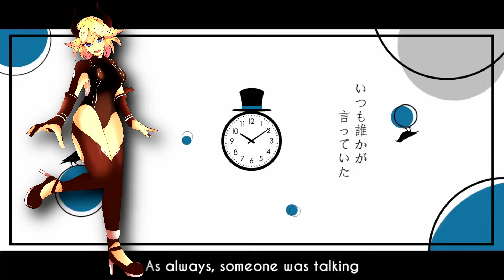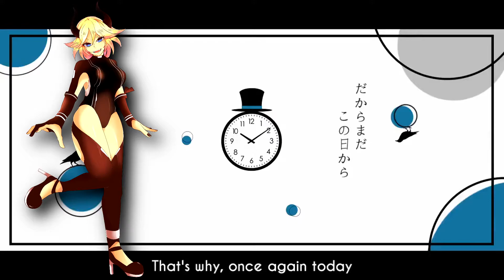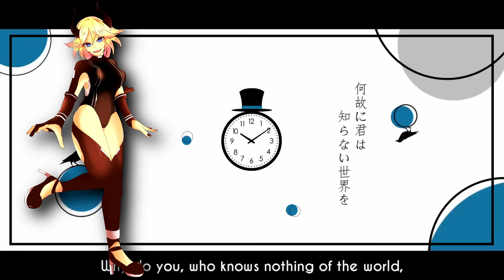【UTAU】私、案山子。【ARES CANEDGE】 VCV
A quick teaser upload because it's been a little while, eheheh.
I love this song, it's so catchy!
Special thank-you to my friend Safi-P for showing me this song and mixing it for me. It sounds great and I couldn't be more humbled.
I also wanted to showcase this lovely artwork I received a little while ago by KOUWELM!

I do not own the background video used in this cover. ♫
Translation: Kuroaky
Subtitling: MsCetozoa

Mix: Safi-P
UST: たーさん
Image: KOUWELM
Song: I, a Scarecrow - あめのむらくもP
Voice: Ares Canedge VCV
Flags: g-5e
Resampler: tn_fnds